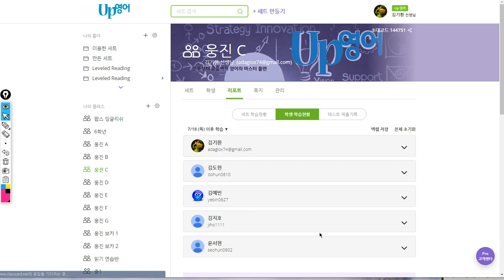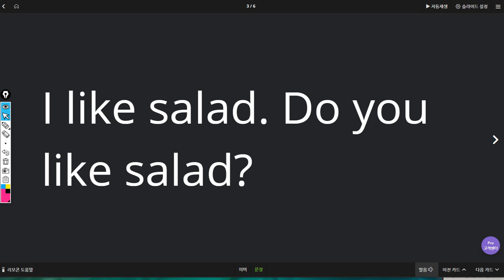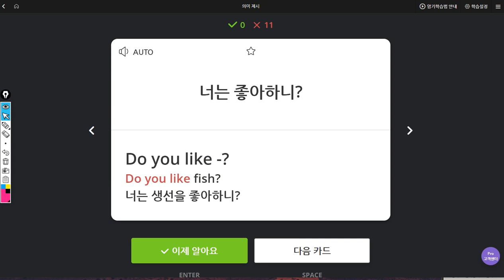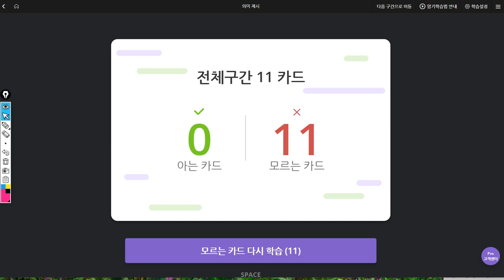김지호 2019 07 26 일대일